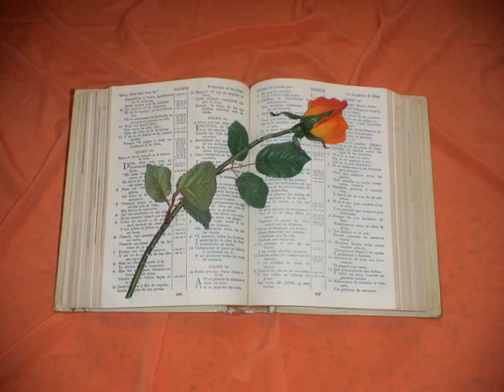Les Cantares de Salomon. Capitulo 2.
Cantares 2
1. YO soy la rosa de Sarón, Y el lirio de los valles.
2. Como el lirio entre las espinas, Así es mi amiga entre las doncellas.
3. Como el manzano entre los árboles silvestres, Así es mi amado entre los mancebos: Bajo la sombra del deseado me senté, Y su fruto fué dulce en mi paladar.
4. Llevóme á la cámara del vino, Y su bandera sobre mí fué amor.
5. Sustentadme con frascos, corroboradme con manzanas; Porque estoy enferma de amor.
6. Su izquierda esté debajo de mi cabeza, Y su derecha me abrace.
7. Yo os conjuro, oh doncellas de Jerusalem, Por las gamas y por las ciervas del campo, Que no despertéis ni hagáis velar al amor Hasta que quiera.
8. ¡La voz de mi amado! He aquí él viene Saltando sobre los montes, brincando sobre los collados.
9. Mi amado es semejante al gamo, ó al cabrito de los ciervos. Helo aquí, está tras nuestra pared, Mirando por las ventanas, Mostrándose por las rejas.
10. Mi amado habló, y me dijo: Levántate, oh amiga mía, hermosa mía, y vente.
11. Porque he aquí ha pasado el invierno, Hase mudado, la lluvia se fué;
12. Hanse mostrado las flores en la tierra, El tiempo de la canción es venido, Y en nuestro país se ha oído la voz de la tórtola;
13. La higuera ha echado sus higos, Y las vides en cierne Dieron olor: Levántate, oh amiga mía, hermosa mía, y vente.
14. Paloma mía, que estás en los agujeros de la peña, en lo escondido de escarpados parajes, Muéstrame tu rostro, hazme oir tu voz; Porque dulce es la voz tuya, y hermoso tu aspecto.
15. Cazadnos las zorra, las zorras pequeñas, que echan á perder las viñas; Pues que nuestras viñas están en cierne.
16. Mi amado es mío, y yo suya; El apacienta entre lirios.
17. Hasta que apunte el día, y huyan las sombras, Tórnate, amado mío; sé semejante al gamo, ó al cabrito de los ciervos, Sobre los montes de Bether.